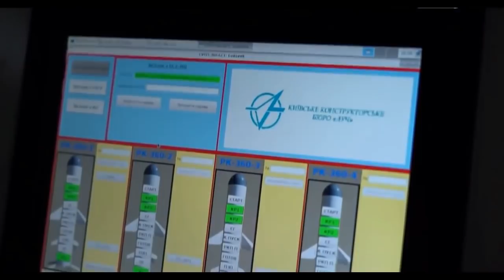Корабельная версия РК «Нептун»: подробности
Минобороны Украины заказало разработку корабельной версии ракеты Р-360 комплекса РК-360МЦ «Нептун» для надводных кораблей ВМС ВС Украины (перезалитое видео)